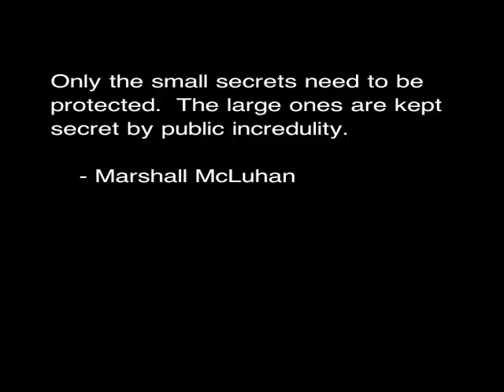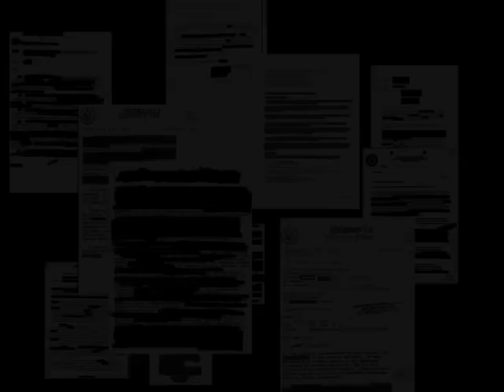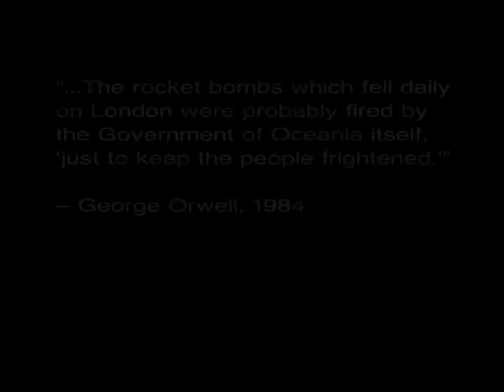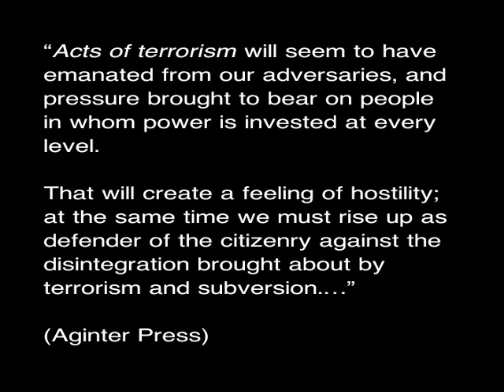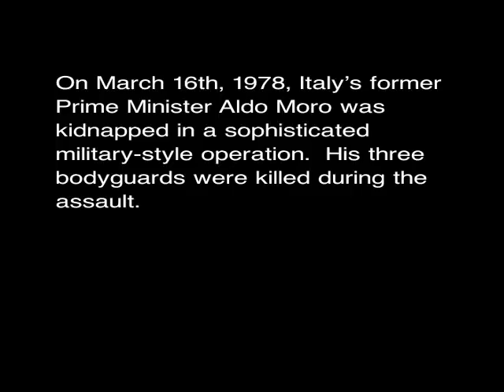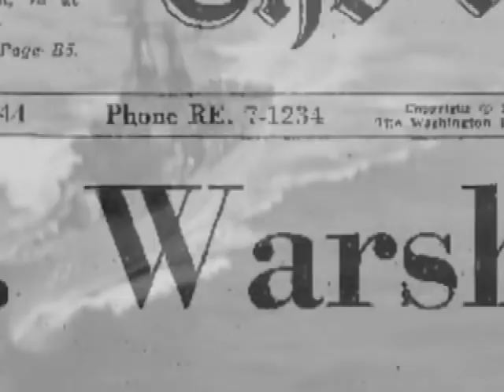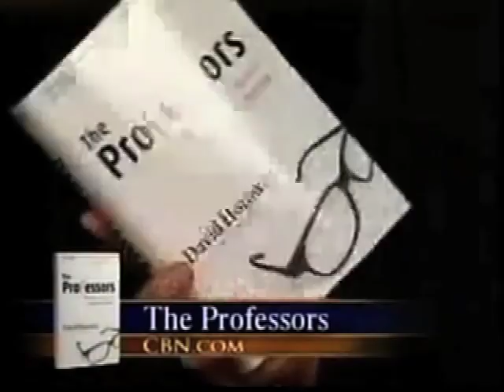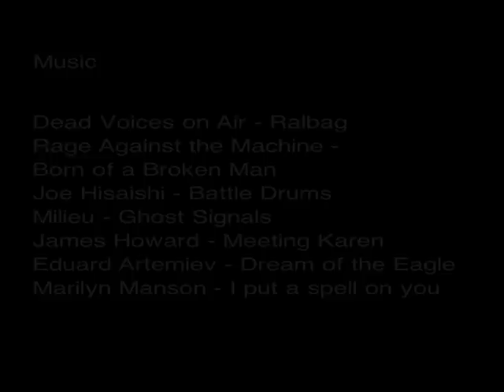Counter Intelligence | Part III - The Strategy of Tension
Shining a Light on Black Operations

This 5-part documentary is a great expose on the national surveillance state that has arisen over the last 50-100 years. Manipulating elections, overthrowing foreign governments, and secret assassinations are just a few of the heinous acts committed in the name of national security. Now that Edward Snowden has blown the lid off of the NSA's Prism snooping program, this film series is even more important and relevant.

Part 3: The Strategy of Tension
The Strategy of Tension examines the history of false flag operations used for war, propaganda and psychological operations--or 'psy-ops.' Operation Northwoods and Operation Gladio are examples used to illustrate the nature of clandestine operation planning and execution; as well as shedding light on the intent and extent to which the National Security apparatus manipulates events and manufactures outcomes to suit its goals. This programme also looks at the issues that spin off from the history of false flag operations--such as how conspiracy theories are used to discredit inquiry and investigative journalism; and also how the cultural preconditions around dismissing false flag operations serve to protect their continuation and 'plausible deniability.'